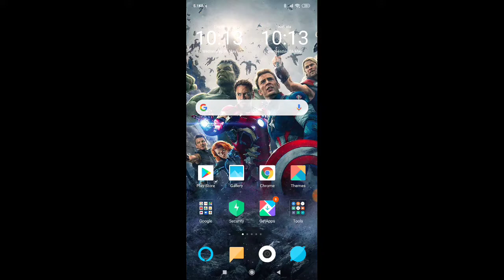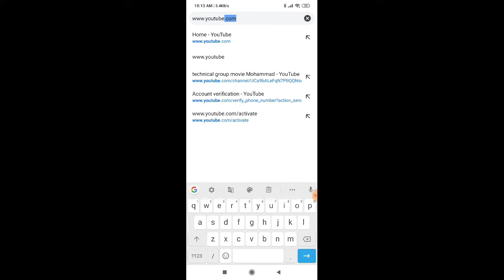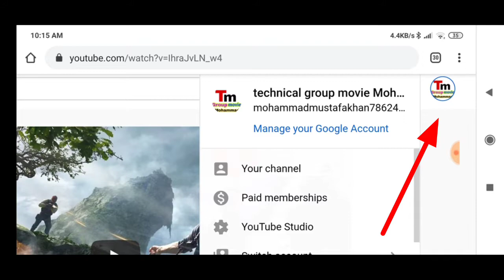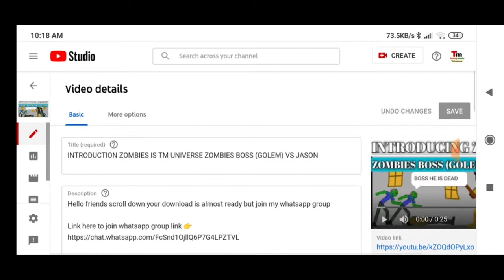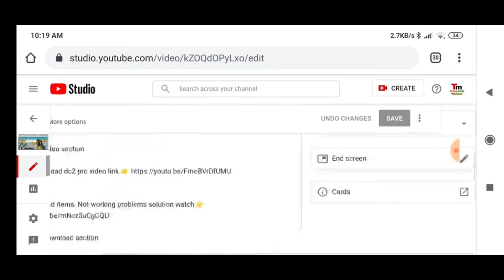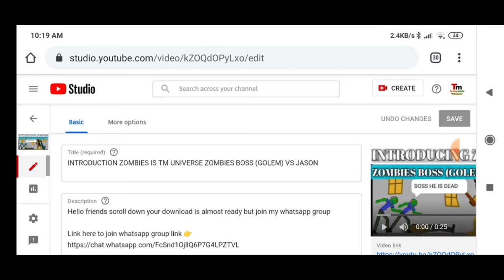How to add endscreen on your YouTube video just 1 click for free | full toterial | STEP BY STEP | TM